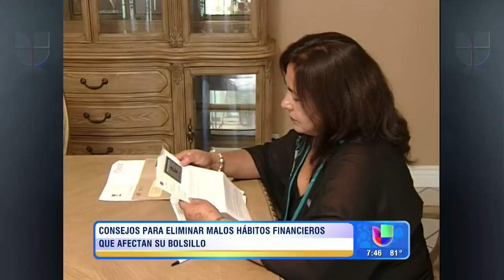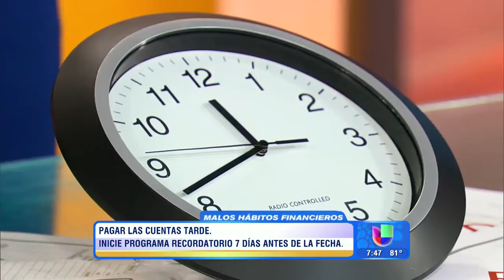¿Cuál es la mejor manera de pagar tus deudas? - Despierta América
Olvídate te los malos hábitos financieros, con estos consejos de Yahaire Tapia en Despierta Améríca.

Despierta América con las más recientes noticias y lo mejor del entretenimiento: chismes, juegos, concursos, consejos útiles e invitados especiales. Presentado por: Karla Martinez, Satcha Pretto, Alan Tacher, Johnny Lozada, Raul Gonzalez y Ana Patricia Gonzalez.

¿Cuál es la mejor manera de pagar tus deudas?